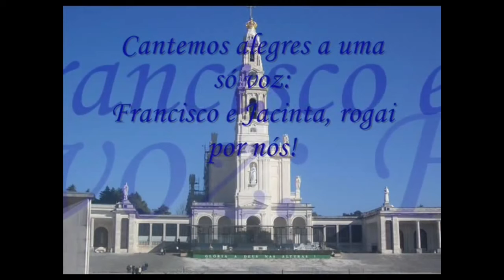Cuarto día de la Novena a San Francisco y Santa Jacinta Marto